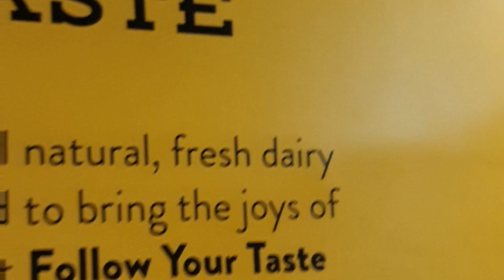Drunken sherbet. Follow your Taste_Coron